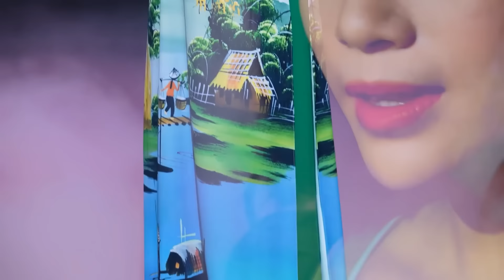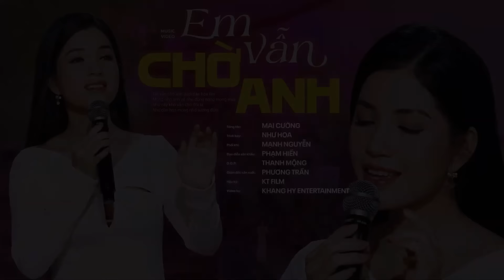HÓT🔥Về Quê , Trở Về , Giếng Quê - Những Bài Hát Về Quê Hương Tuyển Chọn Hay Nhất | Như Hoa Officical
Giọng Hát Dân Ca Say Đắm Lòng Người | Dân Ca Xứ Nghệ Để Đời | Như Hoa Official.

Tốp Những Ca Khúc Trữ Tình Quê Hương Được Khán Giả Bình Chọn Hay Nhất Của Ca Sĩ Như Hoa|GiọngCaVàng.

Singer: Như Hoa ( Thần tượng Bolero 2019)
Record - Mix : Võ Hoàng Studio
Directors: Như Hoa Official
Produced by: Khang Hy Entertainment | Lưu Huỳnh Lâm.

Đây là kênh YouTube chính thức của Ca sĩ Như Hoa Official.
Cảm ơn quý vị đã quan tâm theo dõi kênh ca nhạc của Như Hoa. Chúc quý vị có những giây phút nghe nhạc thật thư giãn!

      STK: 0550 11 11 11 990 (Ngân Hàng: MBBANK) Tên : Đinh Thị Hoa.